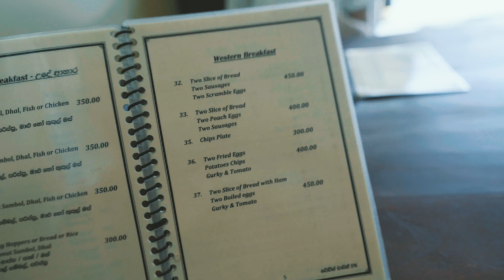Destinatia perfecta (si ieftina) de vacanta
Sri Lanka este o destinatie perfecta de vacanta. Spre deosebire de India aici predomina o ambianta relaxanta cu plaje si natura foarte, foarte frumoasa. Iar preturile sunt foarte mici pentru asa un paradis.

Filmat cu Camera Sony A6500 + Obiectiv Sigma 16mm f1.4 + Ghimbal Zhiyun Crane V2 + Microfon Rode VideoMicro + Drona DJI Mavic Pro

TravelDiary #2.23